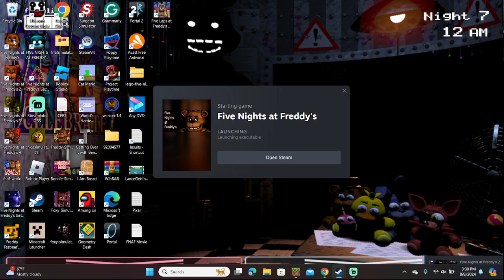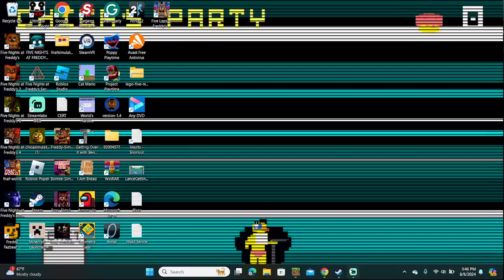Lance plays: FNAF | HAppy 10th Anniversary